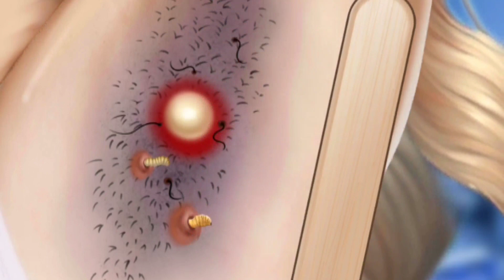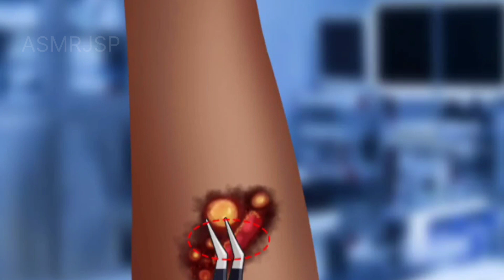Waxing Spa Makeover ASMR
Waxing Spa  Makeover ASMR || @JEPEE9